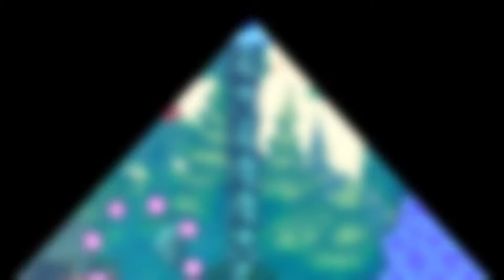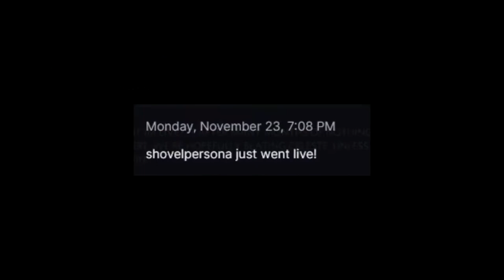THE CLIMB OF MY LIFE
this really be a stretched moment